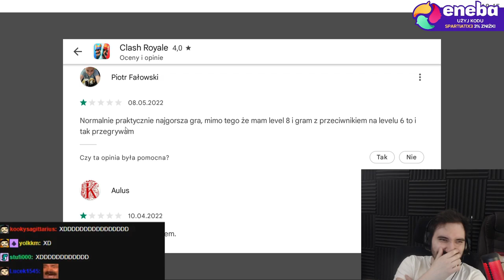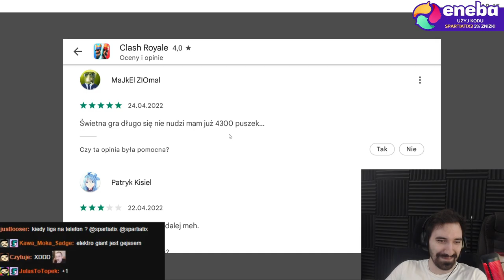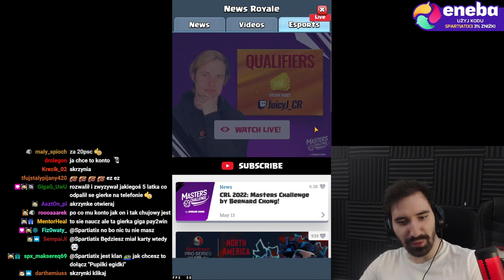PIERWSZE SPOTKANIE Z CLASH ROYALE 😎😎😎 *ODDAJE MOCNO*